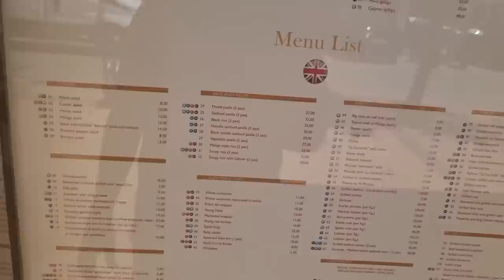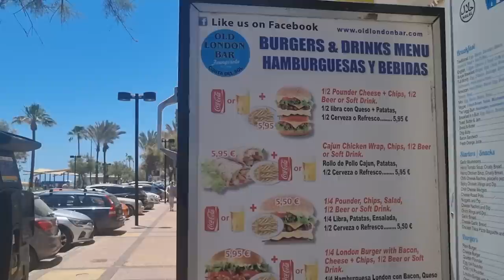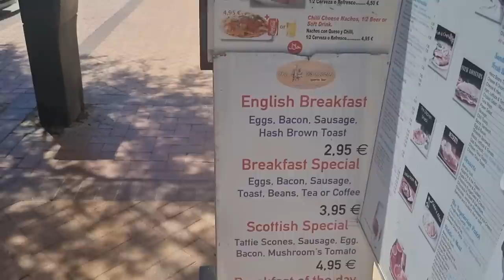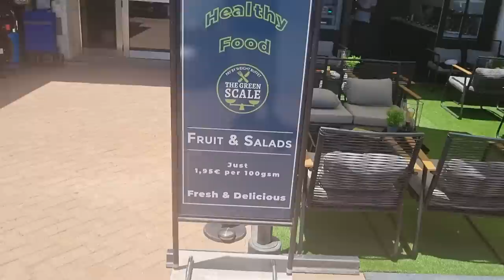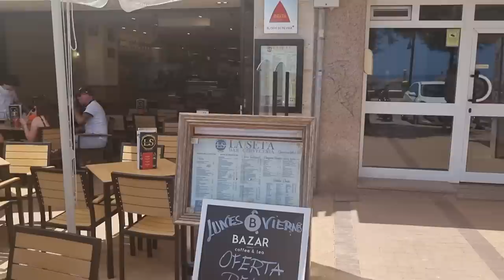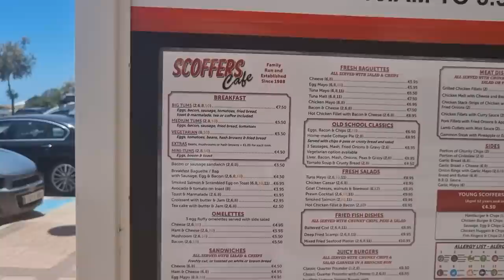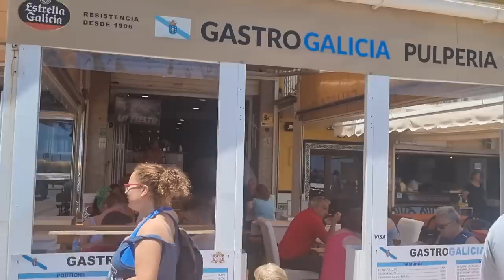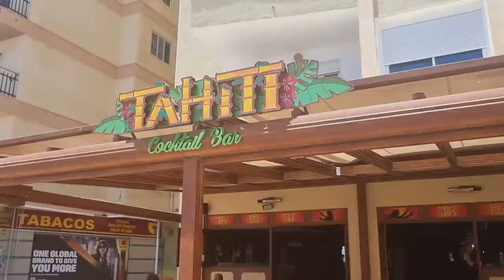Fuengirola - SHOCKING Prices or Affordable ?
Fuengirola Spain Costa Del Sol showing you some of the prices in the bars and restaurants along the promenade.